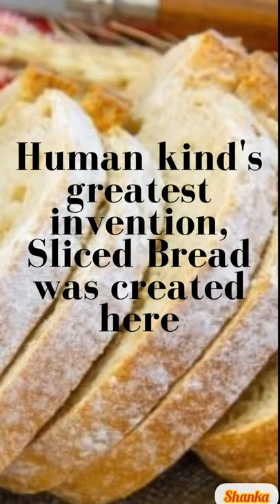Interesting facts about Lowa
Interesting facts about Lowa . The State was named after some of the original inhabitants of the land, it's population boomed following the end of the Civil War, Lowa is the largest producer of Corn in the US, humankind's greatest invention; Sliced Bread was created in Lowa.US high school system was also founded here, finally, it's Citizens are well educated.

BIG FAT NOTEBOOK A 590 college ruled white paper planner, journal/Notebook. A 8.5”x11” multi-purpose daily notebook which can use ... list & more. It has black matte cover design.

Big fat Notebook

Big Fat Notebook,

Big fat Notebook:

BIG FAT NOTEBOOK, 590 college ruled white paper planner, journal/Notebook. A 8.5”x11” multi-purpose daily notebook which can use ... list & more. It has black matte cover design.

BIG FAT NOTEBOOK,A 590 college ruled white paper planner, journal .

Quility Weighted Blanket - Heavy Heating Blankets

Simple Trending 3-Tier Stackable Shoe Rack, Expandable & Adjustable Fabric Shoe Shelf Storage Organizer…

Amazon Collection Sterling Silver Blue and White Diamond Heart Pendant Necklace (1/2 cttw), 18"

18K Gold Plated Sterling Silver Wide Bracelet For Women Cuff Open Bracelet Adjustable Size Gift for Women

HANPABUM 3Pcs 14K Gold Plated Rings for Men Women Chunky Cuban Link Ring, Size 7-15

Handmade Malachite Crystal Jewelry Set Pendant Necklace Earrings Bracelets Rings Healing Chakra Crystal Set, which can be adjusted in size and healed crystal chakra stones are ideal gifts for women.

Dariusburst: Another Chronicle Ex+ - PlayStation 4

ROPER Unisex-Child Glitter Breeze Western Boot

Liquid Blue Skull Pile Blue Fantasy All Over Print Short Sleeve T-Shirt

L'Erbolario - Purifying Shampoo - Infused with Water Mint & Vitamin E - Deeply Purifying Shampoo for Hair & Scalp - Shiny Vitality, 6.7 Oz

Dirt Devil Vibe 3-in-1 Vacuum Cleaner, Lightweight Corded Bagless Stick Vac with Handheld, SD20020, Red

2 Pack 40"X60" Sublimation Blank Throw Blankets for Heat Press, Baby Printed Blanket, 100% Polyester, Custom Personalised Sublimation Photo with 20 Panel

LUCID Memory Foam Mattress Topper

Kenmore Intuition Bagged Upright Vacuum Pet Friendly Lift-Away Carpet Vacuum Cleaner

tuphen-Bed Pillows for Sleeping 2 Pack, Cooling Gel Pillows, Ultra Soft Breathable Down Alternative Pillows, Hotel Luxury Collection Pillows for Back, Stomach or Side Sleepers

LUCID 10 Inch Memory Foam Plush Feel – Gel Infusion – Hypoallergenic Bamboo Charcoal – Breathable Cover Bed Mattress

Berry Ave Broom Holder and Garden Tool Organizer Rake or Mop Handles

For hood clothing

For Invicta Men's watch:-

Safe Rest mattress protector:-

All American Christmas:-

Kasa Smart plug mini 15A:-
htts://amzn.to/3wVEotI

COLORING BOOK FOR TODDLERS.

Big fat Notebook

Graph paper notebook

303 Product Car wash:-

Apple 20W USB Power Adapter:-

Fire TV stick 4k streaming device:-

Target! Target! Target!!! Receive $1000 to spend today.

ATTRIBUTE TO THE MUSIC WE USE.